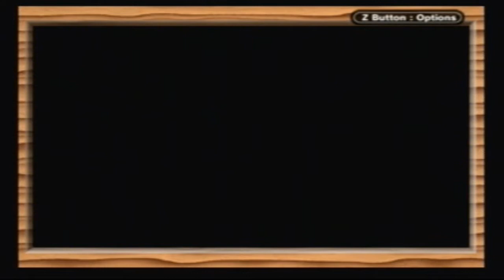Let's Play Golden Sun (6) He's Alive!?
He's a lot stronger then I thought.